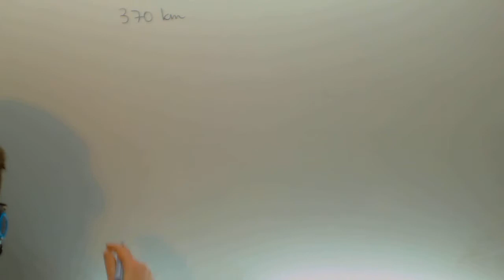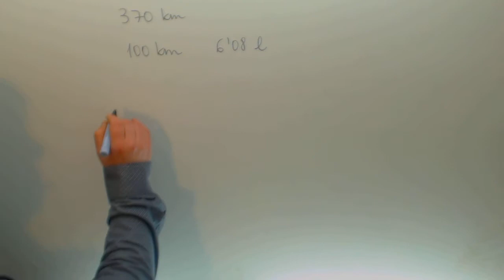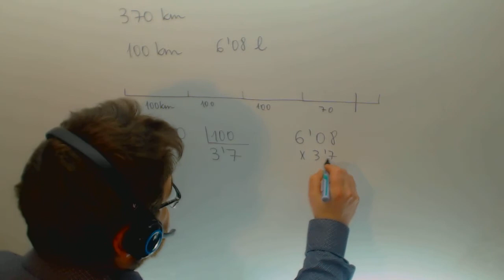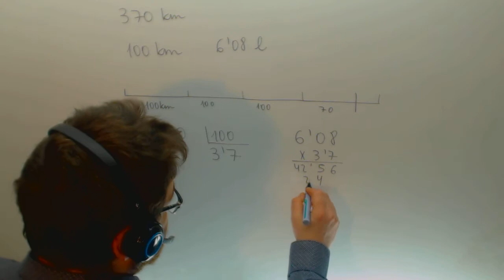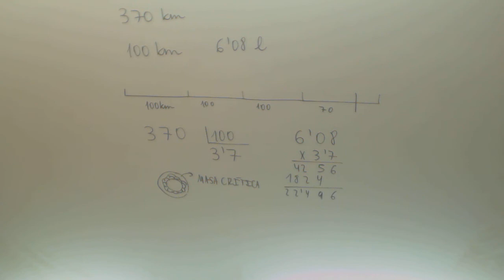Problemas de decimales Matematicas 6º Primaria Academia Usero Estepona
Problemas de decimales Matematicas 6º Primaria Suscríbete a nuestro canal en Youtube para ayudarnos a seguir creciendo Academia Usero en Estepona, el centro de formación con más vídeos en Internet del Mundo presenta